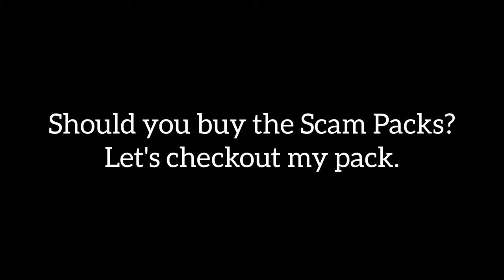Asphalt 9 Scam Packs? Spania GTA 2015 GTA SPANO | City of Lights Pack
Team requirements :-